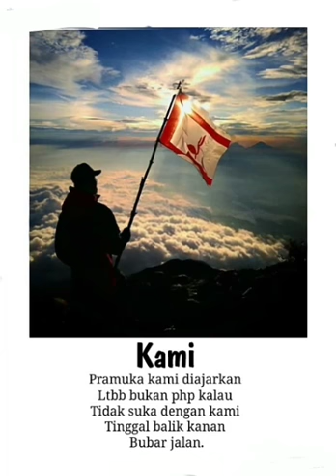Happy happy ajalah pramuka